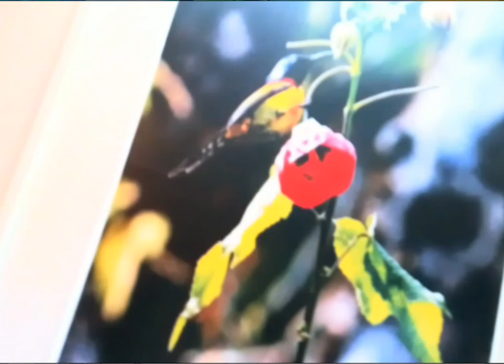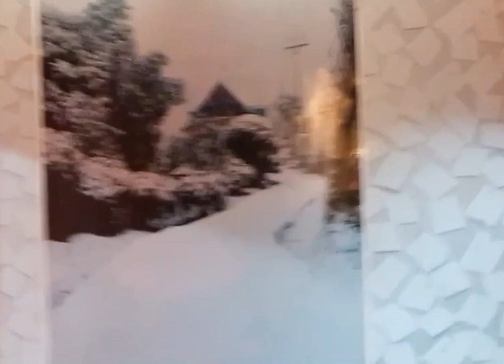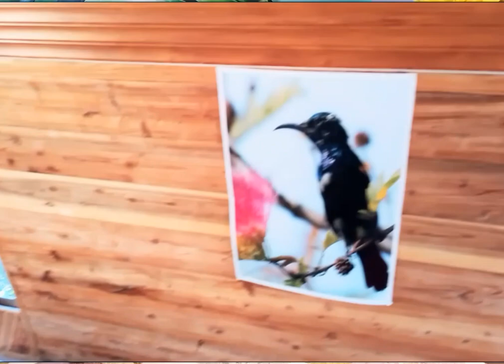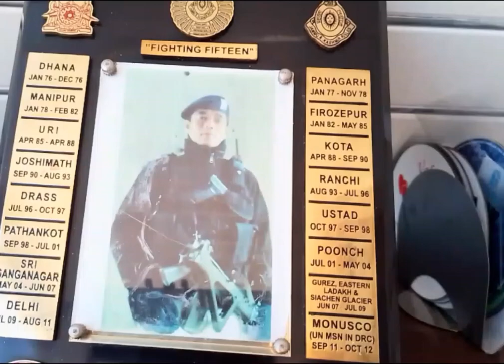আমার চোখে পাহাড়রানী ও কাঞ্চনজঙ্ঘা ll SUN BIRD Homestay-র বর্ণনা l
দার্জিলিং tour করতে গিয়ে মনমোহনী কাঞ্চনজঙ্ঘাকে নির্ঝঞ্ঝাট উওপলব্ধি করার একমাত্র ঠিকানা SUN BIRD Homestay যেখানের ঘরের room বা balcony থেকে গরম কফিতে চুমুক দিতে দিতে ঐ মোহিনীর optical opera নিজের দৃশ্যপটে বন্দী করুন।।

   Ajoy Yonzon
ROOM RATE --
₹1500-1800/- INR ONLY(Including food & lodging) perday/perhead.